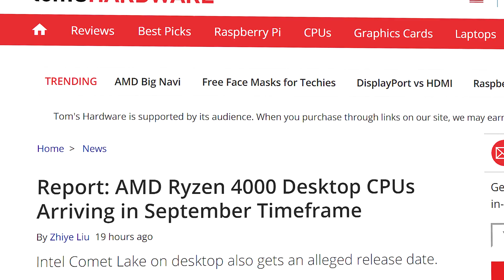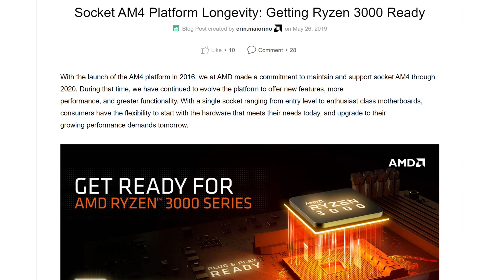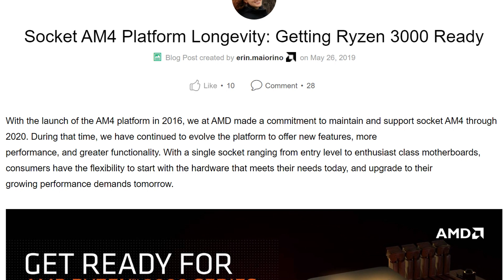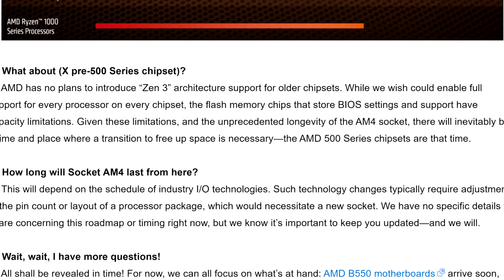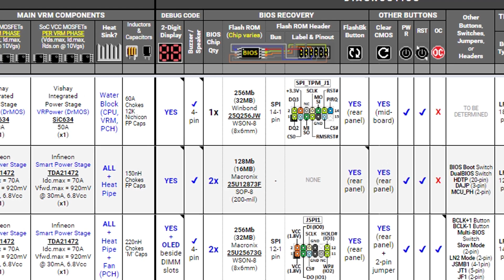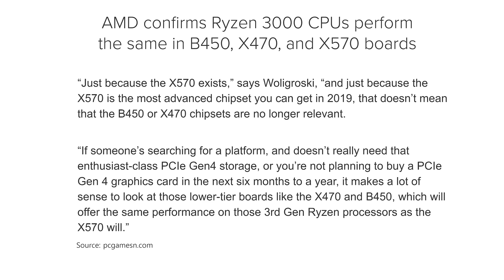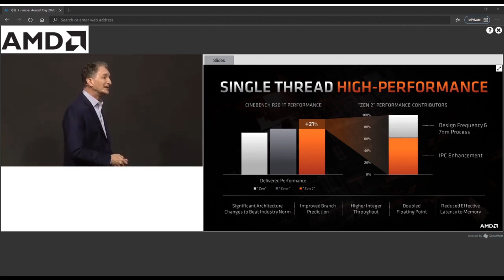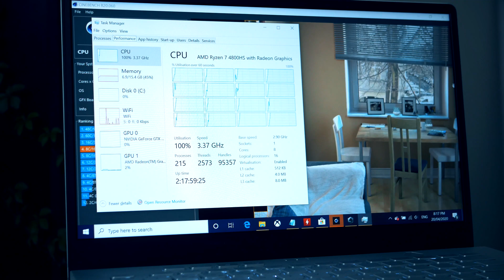AMD IS LOCKING 4TH Gen Ryzen ‘Zen 3’ to 500 series chipsets only! AMD Does An Intel!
AMD is locking Zen 3 & ryzen 4000 to 500-series motherboards only, meaning no am4 boards except b550 & x570 and future chipsets will support upcoming ryzen 4000. Zen 3 and 4TH Gen Ryzen is set to launch in September/October and is a further improvement of the successful chiplet design and zen architecture.